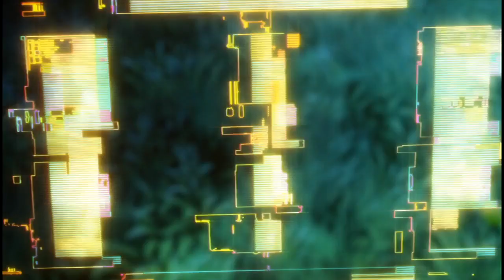【実況#86】 ソードアートオンライン -ホロウ・リアリゼーション- 【SAO】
今回プレイするゲームはPS4版のSAOのホロウリアリゼーションです
ソードアートオンラインは大好きでインフィニティモーメント、
ホロウフラグメント、ロストソングとすべてやってます。
新作のホロウリアリゼーションを楽しみながらやっていきますよ！

プレミア完全攻略完了！
ぐへへ、このあとめちゃくちゃｒｙ
新しい彼女ができました

SAOホロウリアリゼーションのプレイリストです